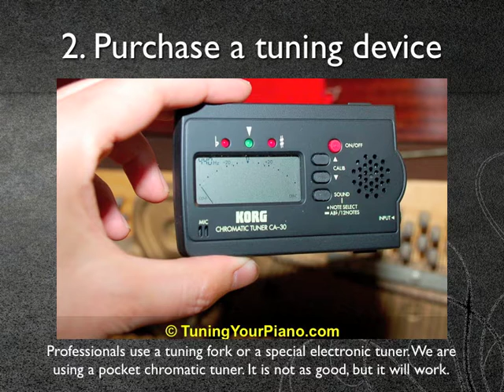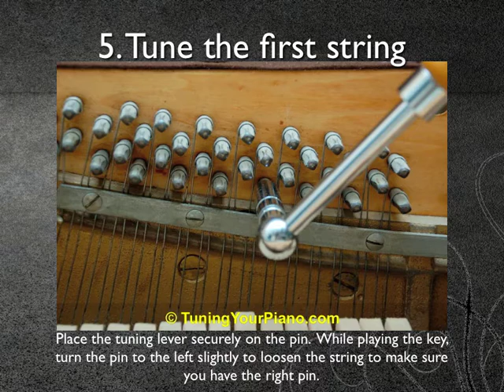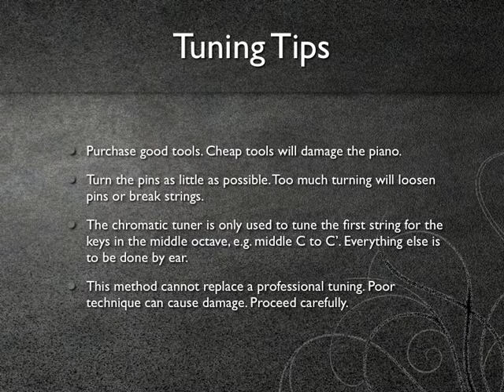Tuning Your Own Piano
Learn the basics of piano tuning. This is a very simplified description. for the details.